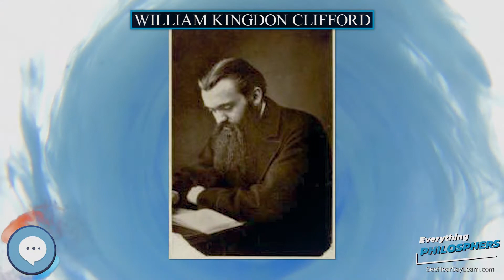William Kingdon Clifford 👩‍🏫📜 Everything Philosophers 🧠👨🏿‍🏫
Books on Philosphy
Philosophy Books for Kids
Explore the world with this Digital Microscope
Explore the sky with this Telescope

William Kingdon Clifford FRS (4 May 1845 – 3 March 1879) was an English mathematician and philosopher. Building on the work of Hermann Grassmann, he introduced what is now termed geometric algebra, a special case of the Clifford algebra named in his honour. The operations of geometric algebra have the effect of mirroring, rotating, translating, and mapping the geometric objects that are being modelled to new positions. Clifford algebras in general and geometric algebra in particular have been of ever increasing importance to mathematical physics, geometry, and computing. Clifford was the first to suggest that gravitation might be a manifestation of an underlying geometry. In his philosophical writings he coined the expression "mind-stuff".